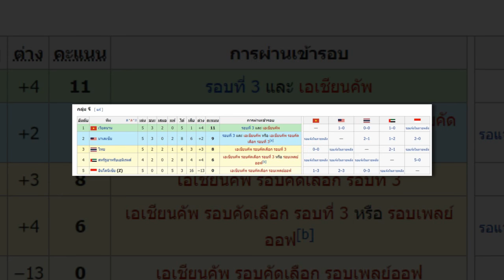เที่ยงทันข่าวกีฬาบอลไทย เมืองทอง ตอบแล้วปล่อย "อดิศักดิ์ ไกรษร" สู่เคลีกเกาหลีใต้หรือไม่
1.เมืองทอง ตอบแล้วปล่อย "อดิศักดิ์ ไกรษร" สู่เคลีกเกาหลีใต้หรือไม่
2.อินโดฯ สร้างทีมใหม่เรียกดาวรุ่งติดชุดใหญ่ มีตัวค้าแข้งนอกด้วย
3.เชียงใหม่ ยูไนเต็ด คว้าตัว ศาสนพงษ์ เสริมแกร่งลุยไทยลีก
4.สรรวัชญ์ เดชมิตร ออกจากเซฟโซนสู่ความท้าทายที่ “ราชันมังกร”